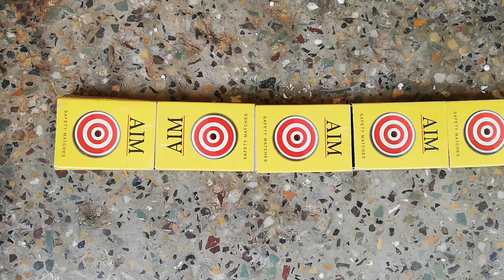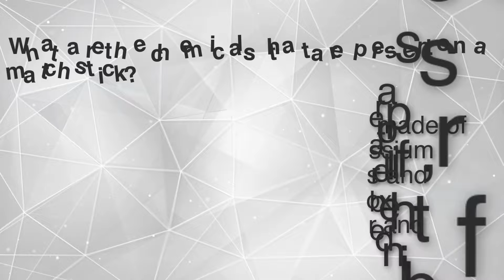What are the chemicals that are present on a matchstick? ⚡️SimpleTechPRO⚡️